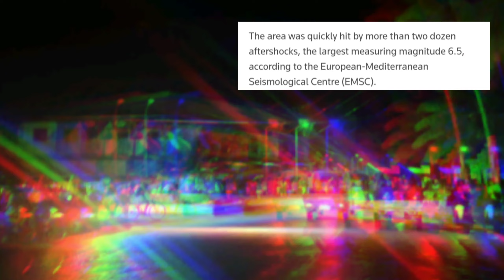Philippines Earthquake: 7.5 तीव्रता से कांप उठा फिलीपींस | Tsunami Alert in Japan | 600+ Aftershocks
In this youtube video, we are going to look at the development taking place in south east Asia, as a 7.5 magnitude earthquake rocked South Philippines yesterday night. Many people were immediately evacuated to higher grounds from coastal areas. Tsunami Alert declared in Japan South West coast. A lot of aftershocks are also recorded among which as per European Mediterrenian Seismological Centre one was as high as 6.5 on rectar scale.